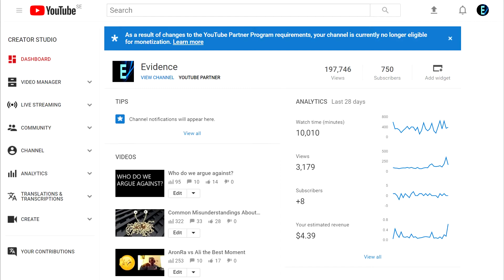The Time Has Come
As a result of changes to the YouTube Partner Program requirements, your channel is currently no longer eligible for monetization.